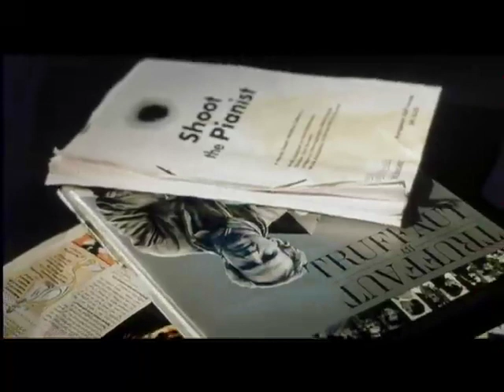ShowdownPart2of3.mp4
A comedy full of suspense about film-making.  An actor is waiting for his performance, and by the way, for his first baby.  Karl Markovics is playing the actor „Karl Markovics.
Director: Walter Bednarik Cast: Karl Markovics
35mm 1:1,85 Dolby Digital 23min.